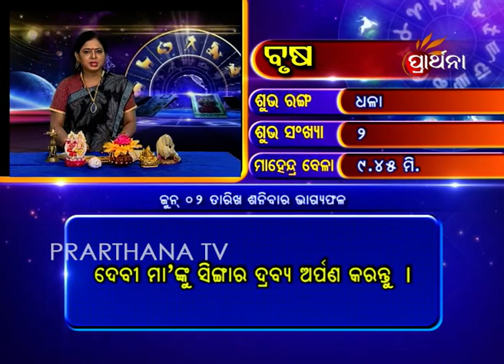Taurus Brusha 2 Jun 2018 | Daily Horoscope | ଦେଖନ୍ତୁ ଆଜିର ଦିନଟି କେମିତି କଟିବ